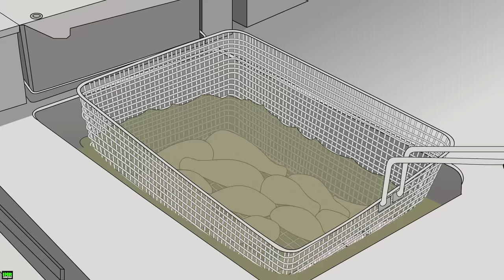3 KFC Horror Stories Animated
Story1: Got Away with murder:
I was working my night shift when two sketchy-looking boys entered the KFC. I have been working here as a cashier for years and I have enough share of experience handling different people. But as soon as I saw these two boys I knew something is about to happen tonight!

Story2: Twelve Herbs and Spices:
I work at a KFC, which means I've eaten enough of their food to be sick of it. It was free food, but I finally stopped eating KFC when their chicken started tasting strange. The customers on the other hand seem to enjoy the odd new flavor a little too much.

Stroy3: It's so good you'll lick your fingers :
I worked at KFC for over twelve years of my life. I truly loved the place. The day when I was told to be Manager was what I considered to be the best day of my life, little did I know that the responsibilities that came with it would be too much for me to handle.